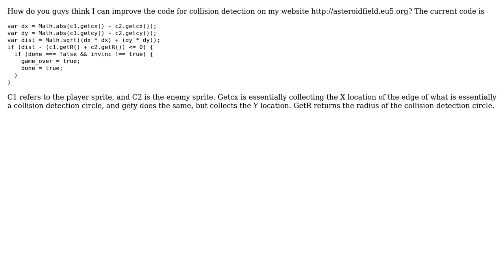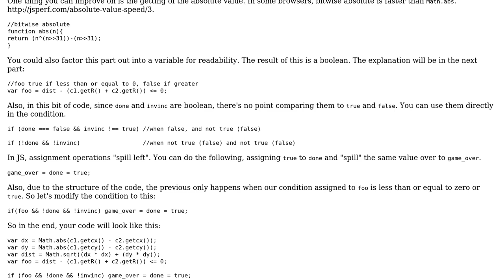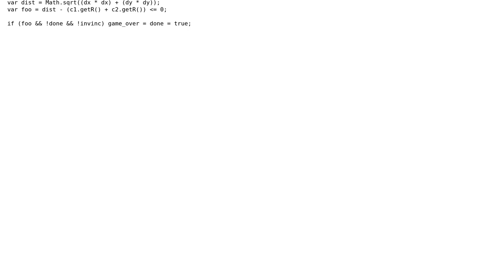Code Review: Collision detection accuracy (2 Solutions!!)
Code Review: Collision detection accuracy

With thanks & praise to God, and with thanks to the many people who have made this project possible! | Content (except music & images) licensed under CC BY-SA | Music | Images & others | With thanks to user user2350334 user Joseph user Confettimaker and the Stack Exchange Network Trademarks are property of their respective owners. You are responsible for your own actions.